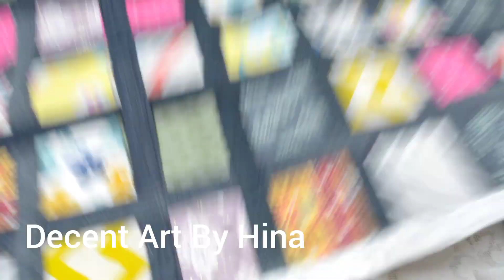Collection of Table Cloth , Bedsheet , Runner and Baby Blanket etc From My Videos.